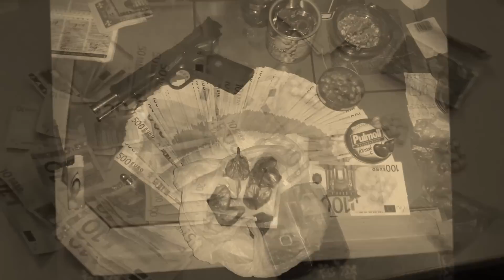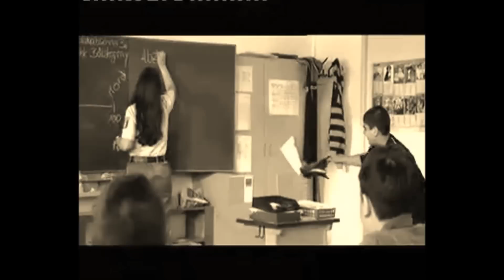Wild Wedding - Cop Thirty-Six - Abschnitt 36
Dieser Song ist allen Polizeibeamten und denen, die es mal werden wollen gewidmet.  Der Polizeiabschnitt 36 (Gesundbrunnen - ehemals zugehörig zum Berliner Bezirk Wedding) gilt innerhalb der Berliner Polizei als sog. "Schwerpunktabschnitt". Eine hohe Bevölkerungsdichte und eine verhältnismäßig hohe Kriminalitätsbelastung prägen den Ortsteil Gesundbrunnen, der im Berliner Volksmund auch "Plumpe" genannt wird. Der Song "Wild Wedding" soll Einblicke in den Alltag der hier dienenden Polizisten vermitteln, die rund um die Uhr für den Bürger im Einsatz sind.